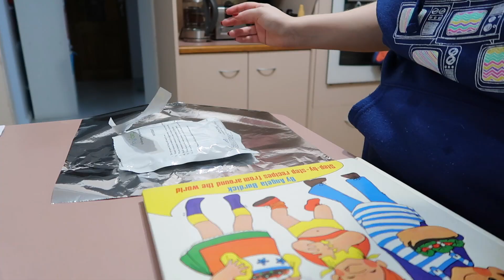Mr & Mrs RAD Ep #101 ~ Baby Meets Bunny for the First Time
Archie gets close to Poppet and Freida for the first time! So much fluffiness and cuteness!

Australia